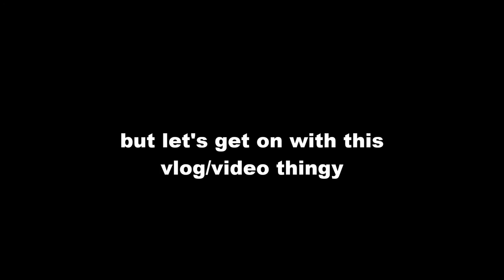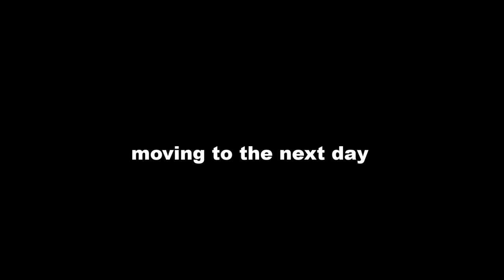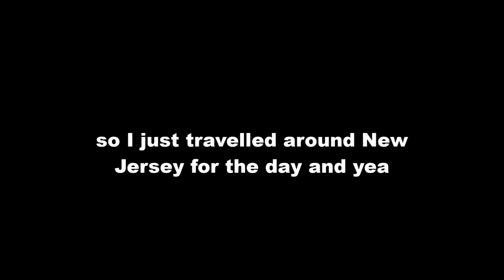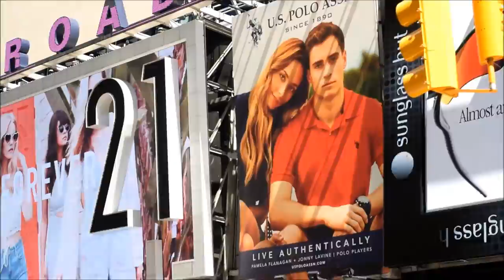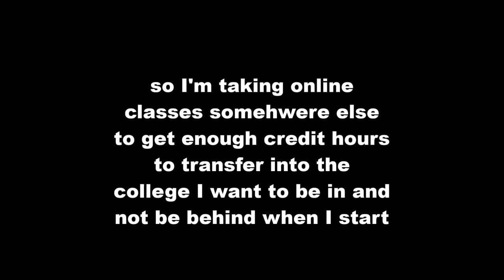NJ/NY Trip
Sorry for the shitty ass audio quality (:
Songs: Life is short - Ski Mask The Slump God
             Come Clean - UnoTheActivist